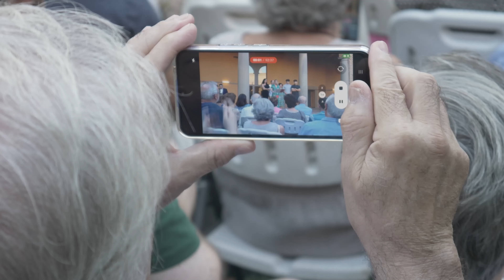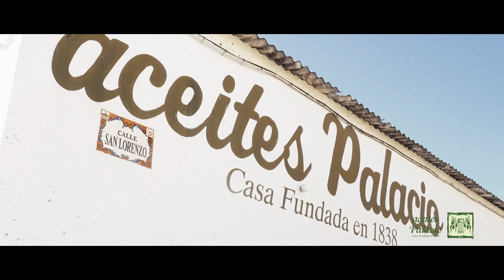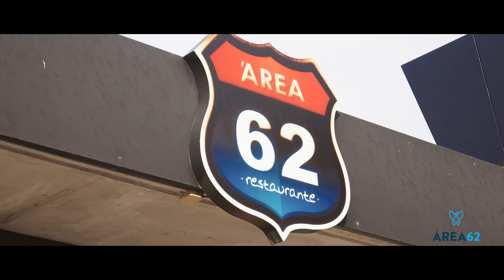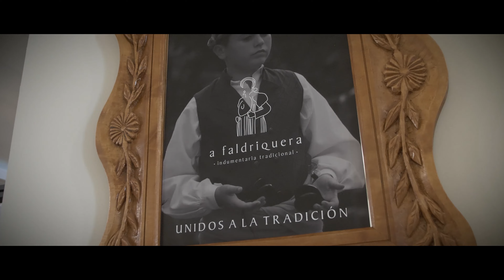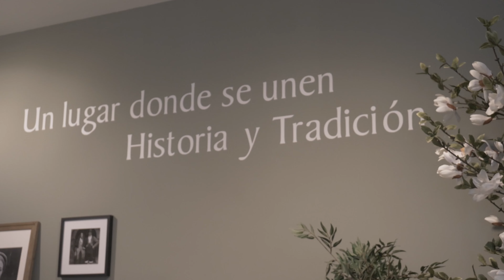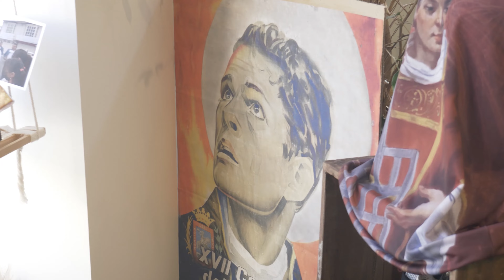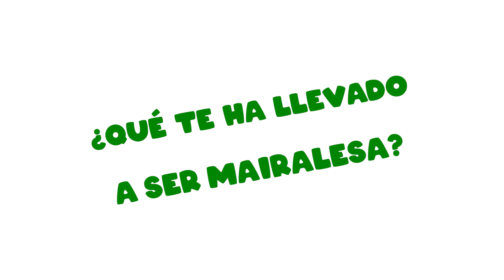Huesca en Fiestas - Climetel 2023 (01/08/2023)